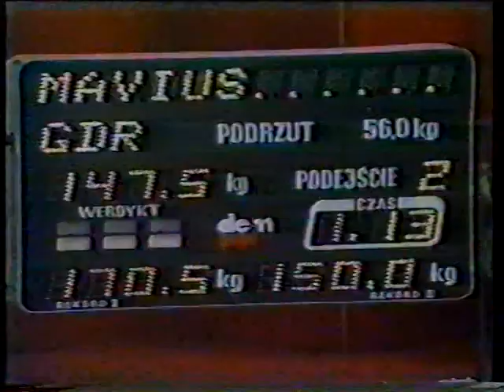Frank Mavius 147.5 kg Clean & Jerk. EM 1985.mpg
Frank Mavius 147.5 kg Clean & Jerk. EM 1985